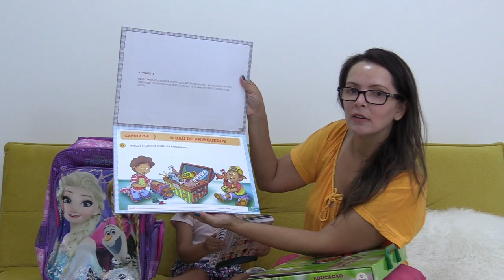MATERIAL ESCOLAR 2018 - DIÁRIO ESCOLAR #1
Este video não contém promoção paga e os produtos foram adquiridos com recursos próprios.